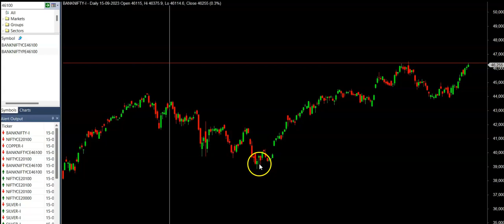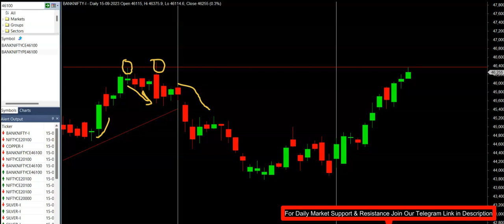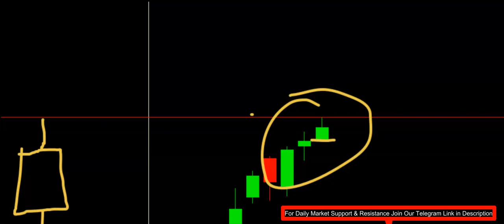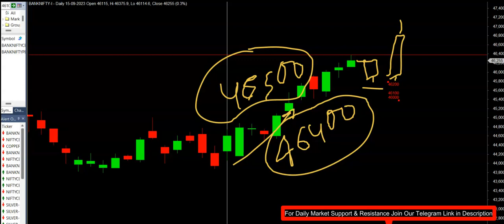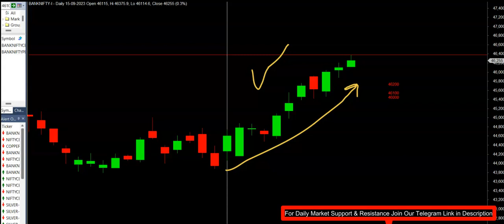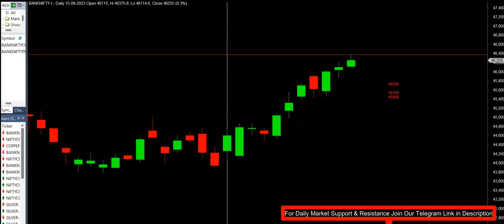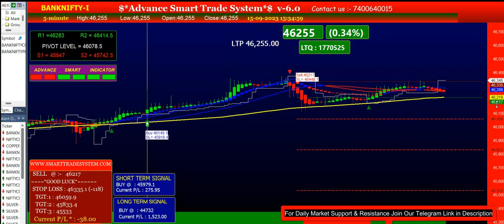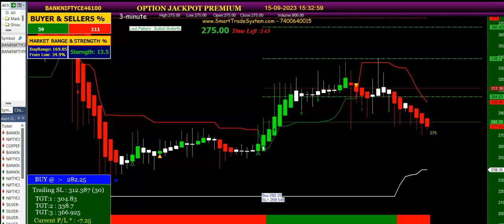सोमवार 18 SEP 2023 को BANKNIFTY में आएगा जोरदार तूफ़ान | Banknifty prediction for tomorrow